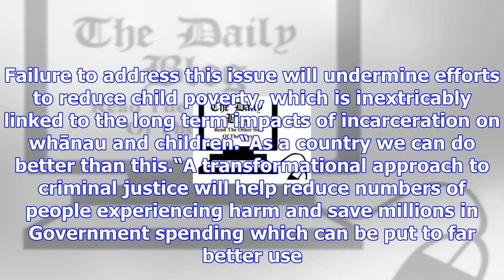Justspeak releases a briefing for incoming ministers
Friday, 10 November 2017, 3:26 pm Press Release: JustSpeak JustSpeak releases a briefing for incomin...